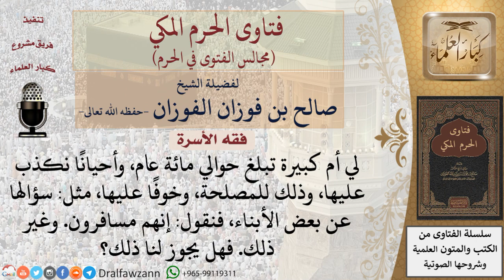هل يجوز الكذب على الأم الطاعنة في السن، وذلك للمصلحة، وخوفًا عليها؟ فتاوى الفوزان